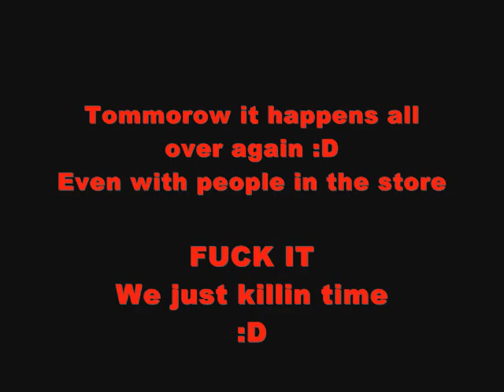Satanic black devotion nattefrost ragnarok cradle of filth